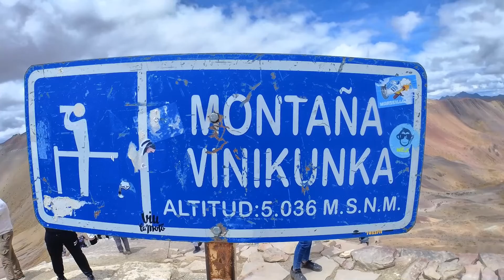MONTAÑA DE 7 COLORES, subimos a la MONTAÑA ARCOIRIS🌈 de PERU | ¿Vale la pena? | Vlog 7 PERU |TDV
Al fina conocemos la famosa montaña de VINICUNCA, más conocida por todos como la Montaña de los siete colores o Montaña Arcoíris. Un espectacular paisaje que hasta el año 2016 no recibía visitas, y que gracias a las redes sociales, hoy es uno de los lugares más visitado de Perú y del mundo. ¿Merece la pena subir? Os lo contamos!

📍Si quieres que planifiquemos tu VIAJE A MEDIDA, adaptado a tus gustos y a tu presupuesto, a cualquier lugar del mundo, visita nuestra web o envíanos un correo 💌

🚩Si quieres ahorrar en tu viaje 💰

Puedes seguirnos en:

Facebook 💬: @Tudestino:VIAJAR
Twitter 🐤: @ViajarTudestino